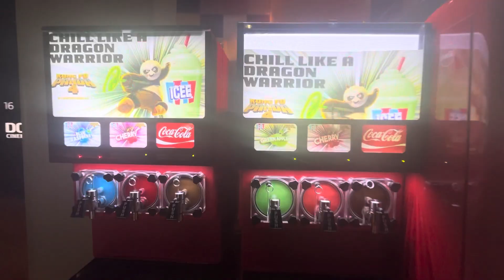We just saw the movie in AMC Theatres Ordinary Angels Movie it was a good movie to watch!!